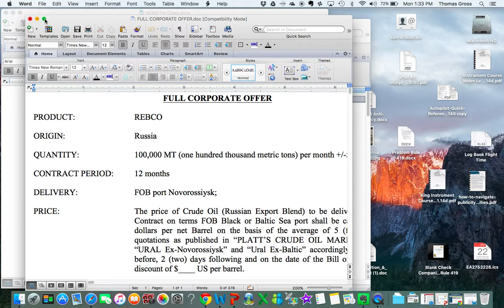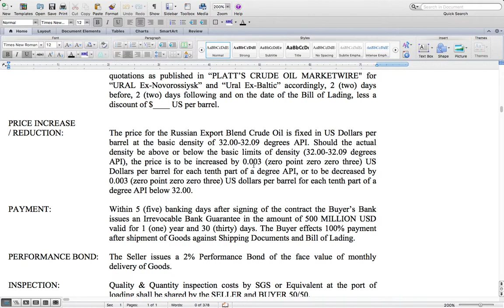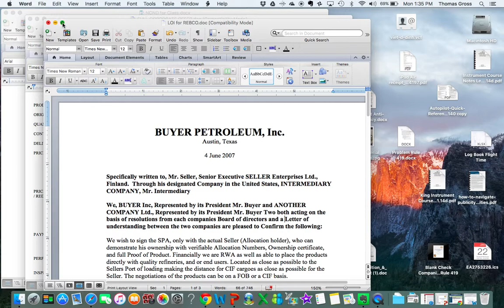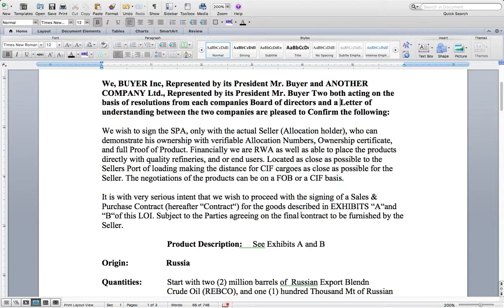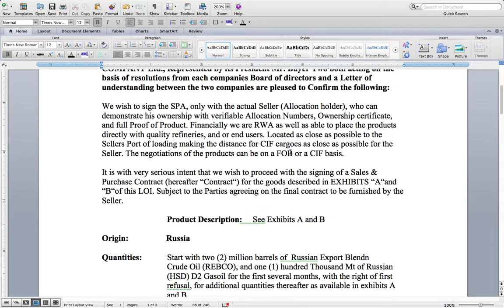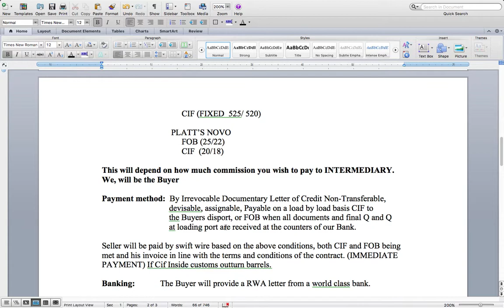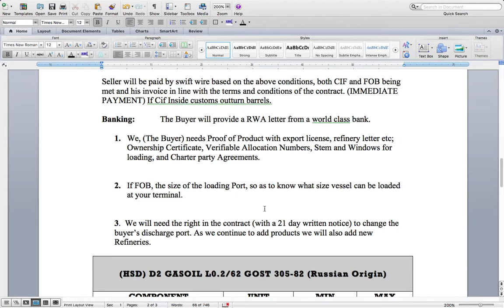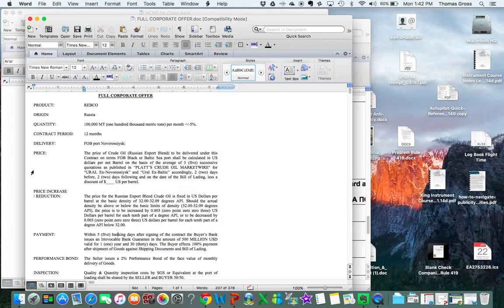Pre-Contract Documents--LOI and Offers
This short video reviews two sample communications by parties that are negotiating a contract: a "Full Corporate Offer" and a Letter of Intent.